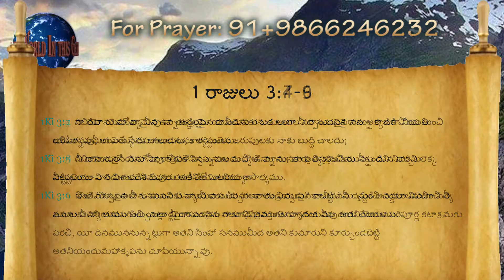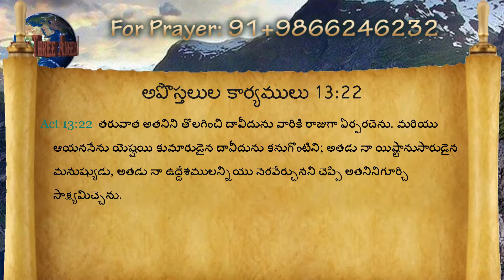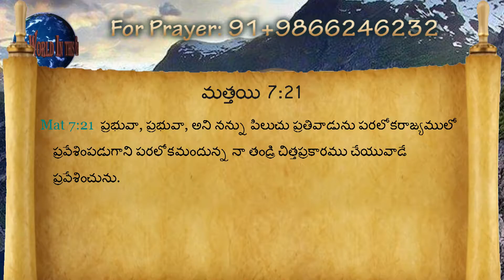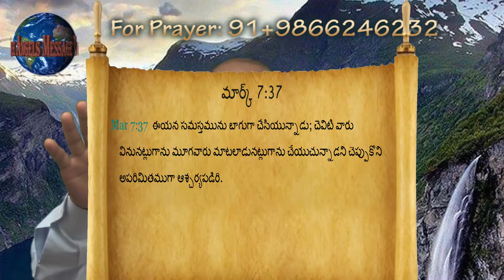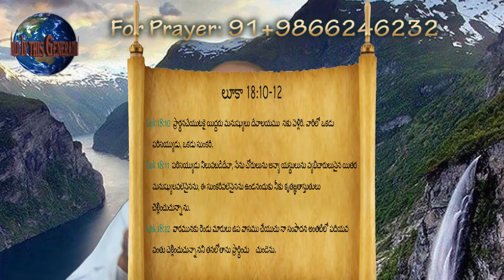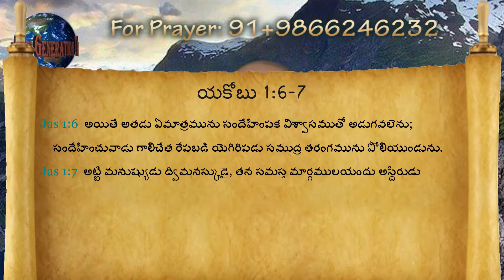Mark of the Beast Part #3